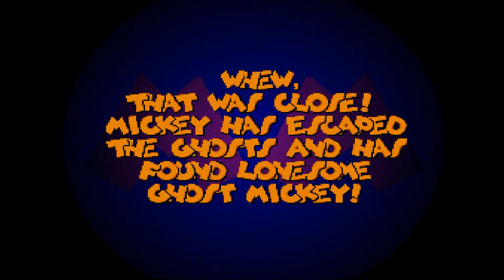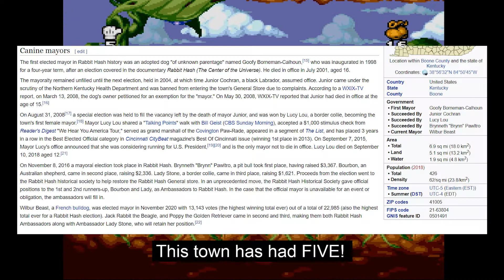Mickey Mania EP. 4 - Goofy the Horse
Those bats were COMPLETELY INVISIBLE, RICKY! And you KNOW it! Incontrovertible video proof, cut together fashionably and in a timely manner! J'Accuse!!!